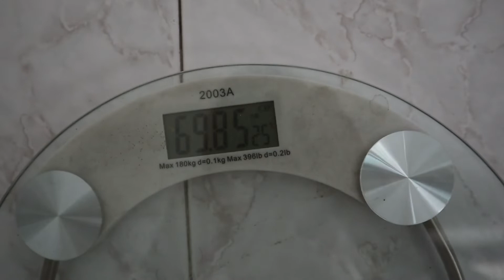Back & Biceps Pull Day Workout + First Physique Transformation Update | Sarthak Goel